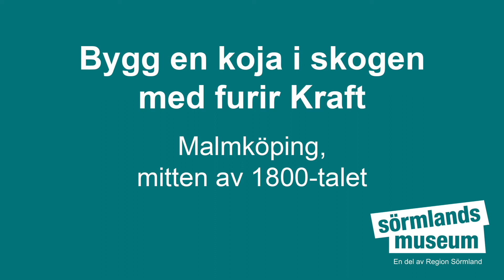Bygg en koja i skogen med furir Kraft - Syntolkad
Följ med till Malmahed i Malmköping i mitten av 1800-talet när furir Jakob Kraft bygger en koja i skogen. Kan det vara så att furiren försöker smita från sitt viktiga patrulleringsuppdrag? Finns även som syntolkad version.